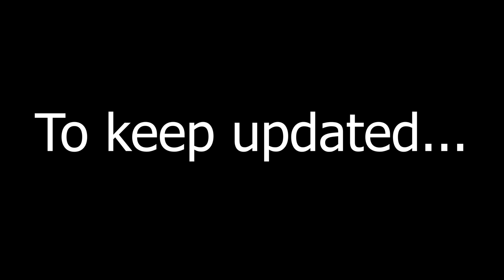Coronovirus Quarantine in MIAMI BEACH, FL